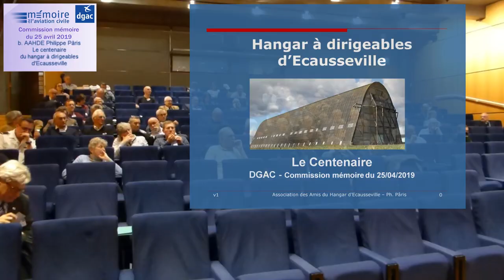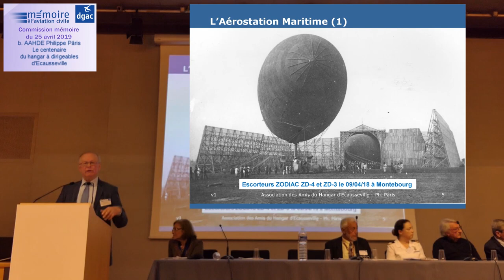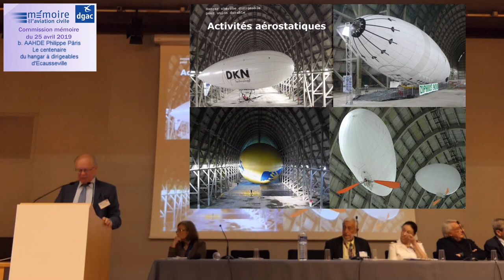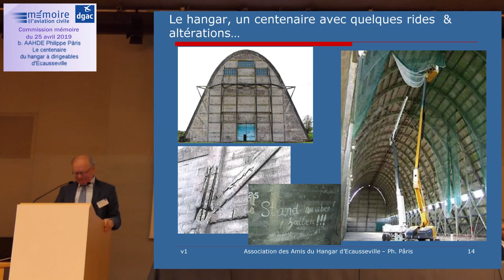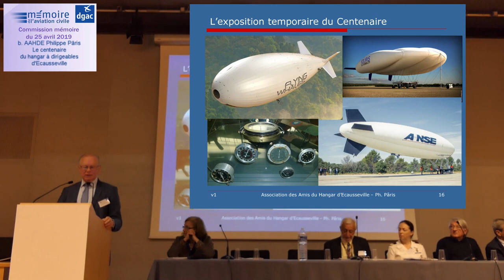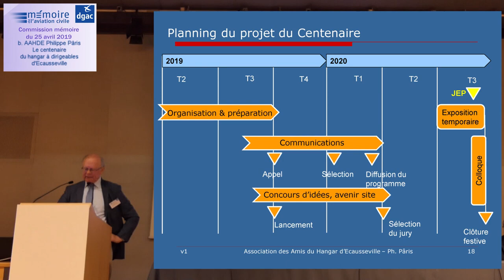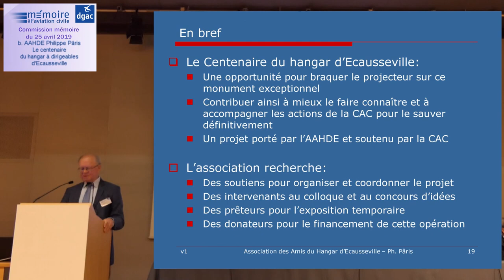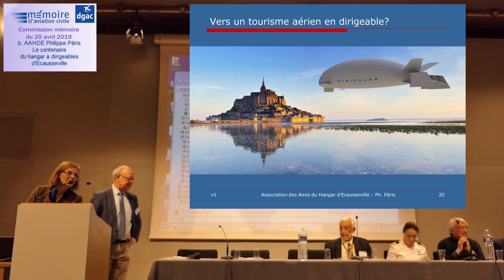2019 DGAC Commission 25 avril b AAHDE Le centenaire du hangar à dirigeables d'Ecausseville